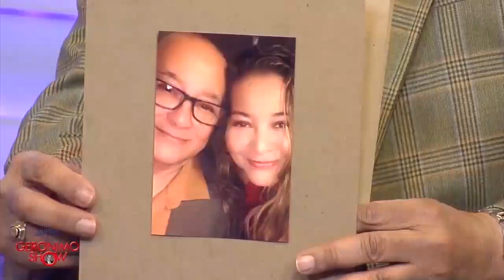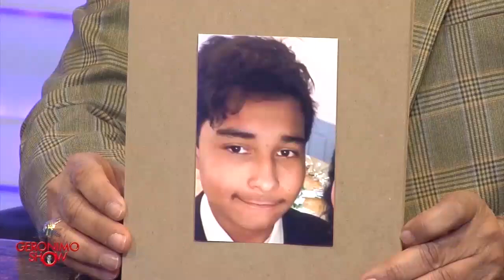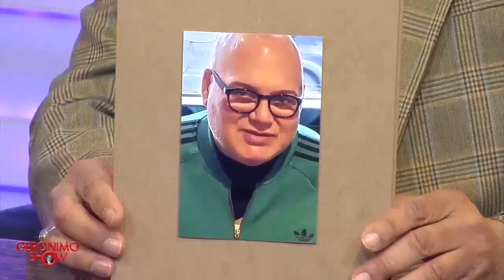Miosotis regresa con nuevo planes y nuevo tema: Y qué?